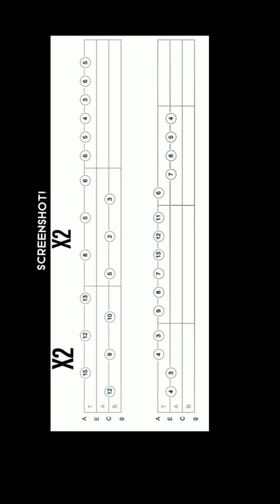TOP 10| Canciones y temas más memorables de Mario Bros (ukulele)